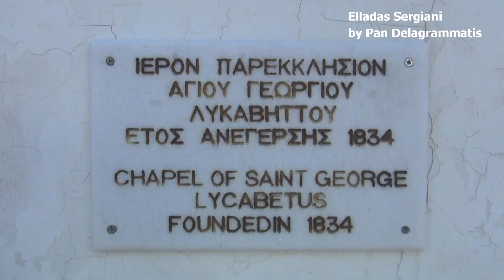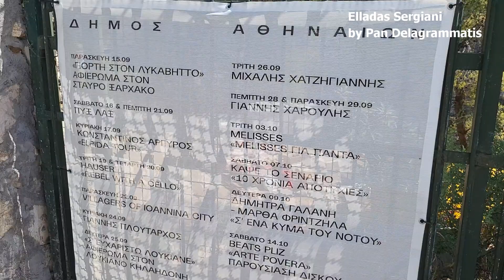Ο Λυκαβηττός και το θέατρο του/Athens Licabettus and the Theater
Ο Λυκαβηττός είναι λόφος της Αθήνας. Έχει το εκκλησάκι του Αγίου Γεωργίου στην κορυφή του και λειτουργεί και τελεφερίκ. Ο Λυκαβηττός είναι το δεύτερο ψηλότερο σημείο του λεκανοπεδίου Αττικής μετά τα Τουρκοβούνια και υψώνεται στα 277 μέτρα πάνω από το επίπεδο της θάλασσας και 227 μέτρα πάνω από την πόλη.
Το Θέατρο Λυκαβηττού είναι ένα υπαίθριο θέατρο το οποίο βρίσκεται σε χώρο που παλαιότερα ήταν λατομείο, στον λόφο του Λυκαβηττού, στην Αθήνα. Στον χώρο του θεάτρου γίνονται συναυλίες και παραστάσεις το καλοκαίρι, ως μέρος του Φεστιβάλ Αθηνών και Επιδαύρου.

Lycabettus is a hill of Athens. It has the small church of Agios Georgios at its top and also operates a cable car. Lykavittos is the second highest point of the Attica basin after Turkovunia and rises to 277 meters above sea level and 227 meters above the city.
The Lycabettus Theater is an open-air theater located in what used to be a quarry, on the hill of Lycabettus, in Athens. Concerts and performances take place in the theater during the summer, as part of the Athens and Epidaurus Festival.